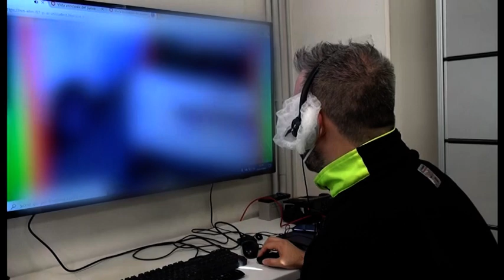Caschi con telecamera per interventi in diretta video: la donazione del Calcit ai volontari del 118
Una videocamera sul casco, un collegamento in diretta con la centrale del 118, un maxischermo nella sala della stessa centrale. La tecnologia rende più sicuri pazienti e operatori. Grazie alla donazione del Calcit il 118 dispone adesso di 45 caschi. Sono distribuiti uno per associazione di volontariato nelle varie vallate e sono 34 in totale, 5 per le automediche e 6 per le ambulanze infermierizzate.